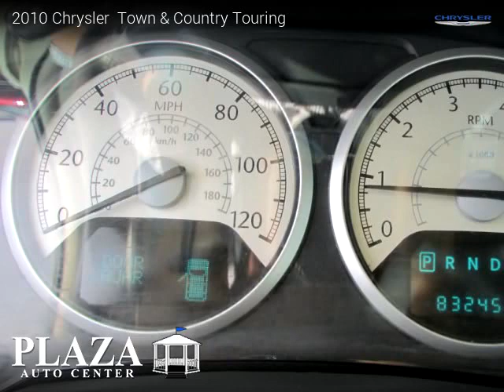2010 Chrysler Town Country - Plaza Auto Center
2450 W 32nd St.

2010 Chrysler  Town  Country

Clean title, Extended Warranty Available, 83,240 miles, Automatic, Electric, FWD: Front Wheel Drive, 4 doors, 6 cylinders, Gasoline, MPG City 16 and 23 in Hwy.